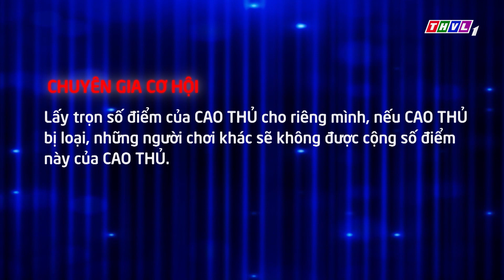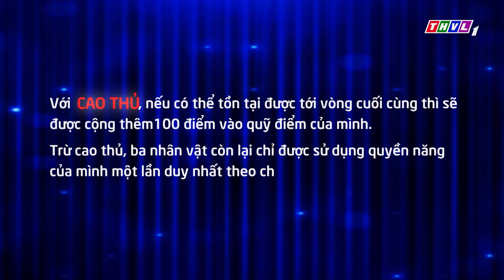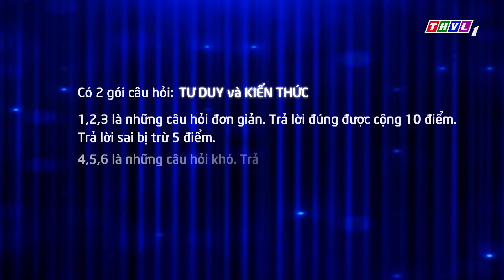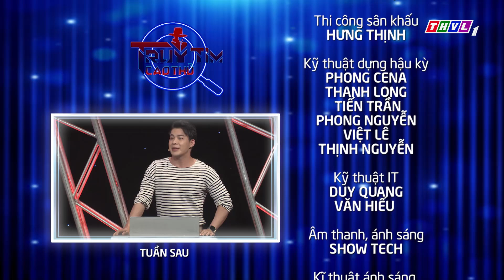Truy tìm cao thủ - Tập 75: Ca sĩ Tăng Phúc, Miko Lan Trinh, diễn viên Lê Dương Bảo Lâm, Hồ Bích Trâm